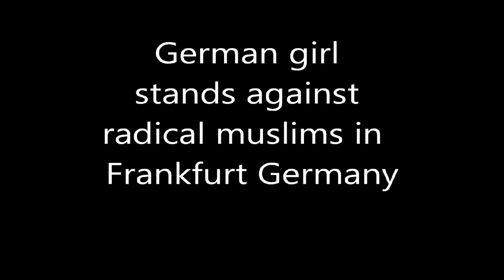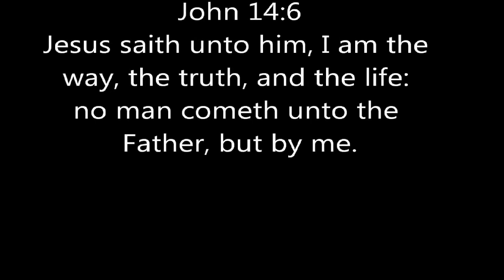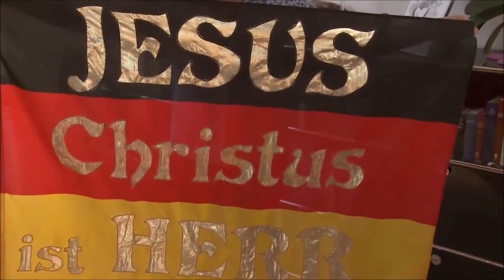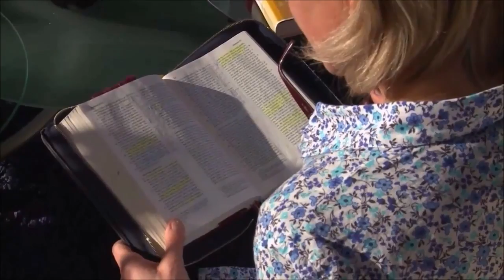AMAZINGLY BRAVE WOMAN ❤ After My Own Heart ❤ STANDING AGAINST THE LIE OF ISLAM!!!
"Who will rise up for me against the evildoers? or who will stand up for me against the workers of iniquity?"
-Psalm 94:16

STAND UP AMERICA!!!  ISLAMIZATION IS IN FULL SWING!!!

Radical Muslims are rebuked by a lone German woman in Germany.

Origianally from CNB News

ANYONE WHO WANTS TO KNOW FOR SURE WHO THE REAL GOD IS, ALL YOU HAVE TO DO IS PRAY THIS PRAYER FOR YOURSELF...    LIKE THIS...

"Heavenly Father, God of Father Abraham, Creator of all that is... Speak to me!  I want to hear Your voice!   You Who through all things are held together...  Open MY spiritual eyes now, even now.  And reveal Yourself to ME.  Make Yourself so real to ME, that there will be no doubt in MY mind.  THAT YOU ARE REAL and EXACTLY WHO YOU ARE.  If you ARE GOD - bind the enemy so that no lie can corrupt the TRUTH OF YOU TO ME!!!    In Jesus mighty name, I humbly ask You, God of God's, the One and Only true God, reveal Yourself, Your love, Your wisdom, Your mysteries and Your character to ME.  So that NO MAN can refute MY knowledge of YOU.  Thank you for doing so my Lord YHWH Elohim.  To glorify Yourself in the name of your Son, Yeshua ha Mashiach.  Amen."

Allah, *Meaning*  "The Only One to be Worshiped" is the god of Islam.
YHWH, *Meaning* I AM THAT I AM" is the God of Abraham, Isaac and Jacob; Creator of all,  the Father of Jesus.

Islam teaches that Jesus is NOT the Son of God.
Biblical Scripture tells us that anyone who denies that Jesus is the Son of God is working in the spirit of anti-Christ.

Allah and Satan:

Bible: The Serpent (Satan) is the first creature CURSED by God.
In Arabic, "Allah" is drawn like a Serpent.

In Hebrew, the original language God gave humanity, "alah" means CURSE.
The name of Lucifer in the Hebrew Bible is Heilel ben Shahar which means "crescent moon & morning star" - the symbols of Islam.

Muslim converts to Christianity will tell you when they compared the characteristics of Allah to Jesus and Satan, the characteristics of Allah were the characteristics of Satan.

• The Devil (Satan) of the Bible = The Allah of the Qur'an & Hadith

- Allah is the greatest of all deceivers: (Qur'an 3:54)
- The devil that deceived them: (Revelation 20:10)
- The Devil the father of lies: (John 8:44)

- Allah is Lord of the worlds: (Qur'an 10:37)
- Satan is god of this world: (2 Corinthians 4:3-4)

- One of the names given to Allah in Qur'an 59:23 is "The Most Proud" Al-mutakabbir
- In the Bible, Lucifer (Satan) was cast out of heaven because of his Pride: (Isaiah 14:12-15, Ezekiel 28:13-19)

 - 99 names of Allah: 62 المميت Al-Mumit: The Bringer of Death, The Destroyer
- In the Bible, Satan is the Destroyer: (1 Corinthians 10:10)

• The Bible says Satan = "terror" | The Qur'an says Allah = "terror"
- "All they that know thee [Lucifer/Satan] among the people shall be astonished at thee: thou shalt be → a terror and never shalt thou be any more:" Ezekiel 28:19

Here are some videos that might help...